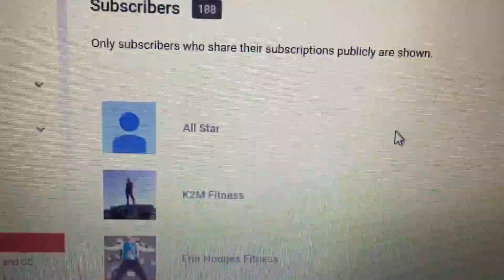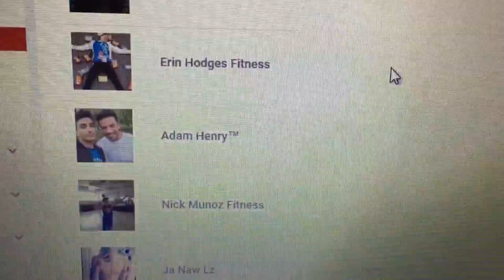Chest & Arms workout (high rep burnouts)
made this workout vid to help some of my youtube subscribers who have hit a wall in muscle growth and strength...